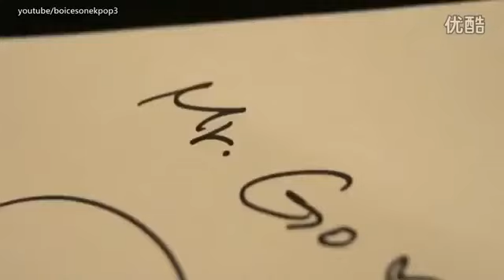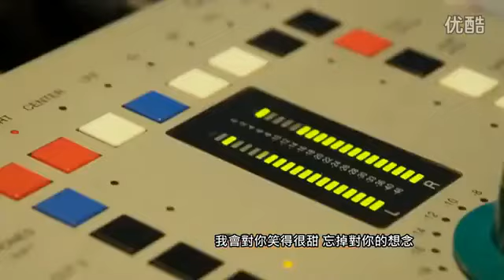觸動心靈：金泰妍《大明猩 Bye》大明猩和徐嬌之間感人的情感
會打棒球的大猩猩 靈靈
和它15歲的少女「經紀人」趙薇薇 (徐嬌 飾)
加入韓國職業棒球隊後逐漸成為巨星的故事。